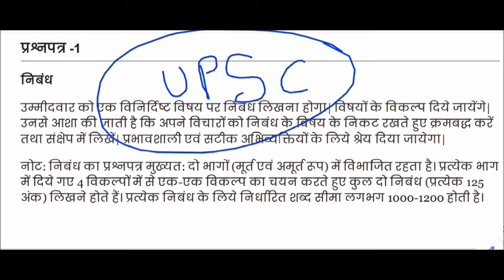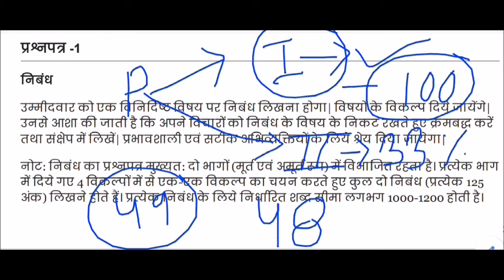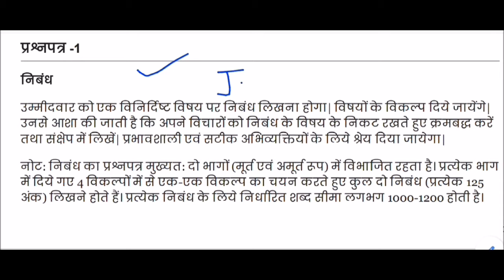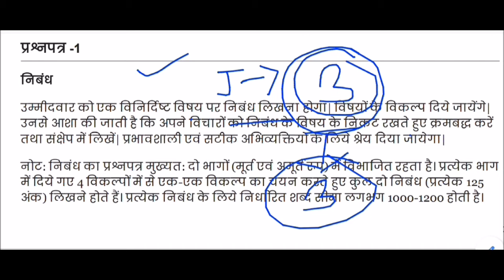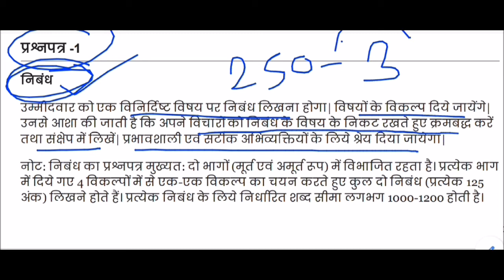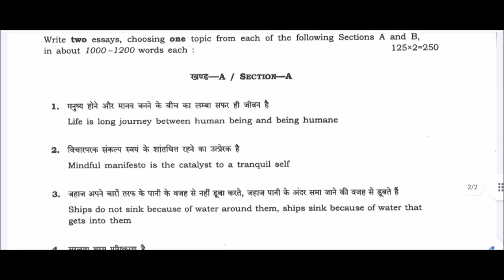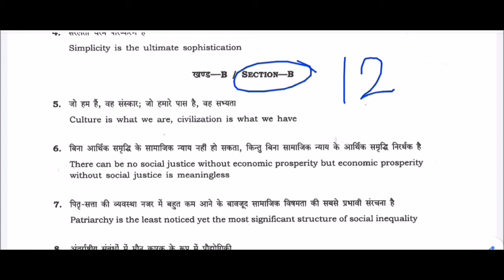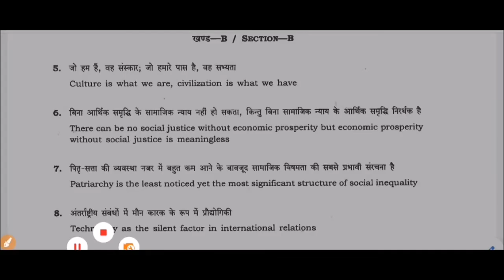IAS मुख्य परीक्षा निबन्ध पेपर || UPSC Mains Exam ESSAY PAPER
निबंध

उम्मीदवार को एक विनिर्दिष्ट विषय पर निबंध लिखना होगा| विषयों के विकल्प दिये जायेंगे| उनसे आशा की जाती है कि अपने विचारों को निबंध के विषय के निकट रखते हुए क्रमबद्ध करें तथा संक्षेप में लिखें| प्रभावशाली एवं सटीक अभिव्यक्तियों के लिये श्रेय दिया जायेगा|

नोट: निबंध का प्रश्नपत्र मुख्यत: दो भागों (मूर्त एवं अमूर्त रूप) में विभाजित रहता है। प्रत्येक भाग में दिये गए 4 विकल्पों में से एक-एक विकल्प का चयन करते हुए कुल दो निबंध (प्रत्येक 125 अंक) लिखने होते हैं। प्रत्येक निबंध के लिये निर्धारित शब्द सीमा लगभग 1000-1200 होती है।